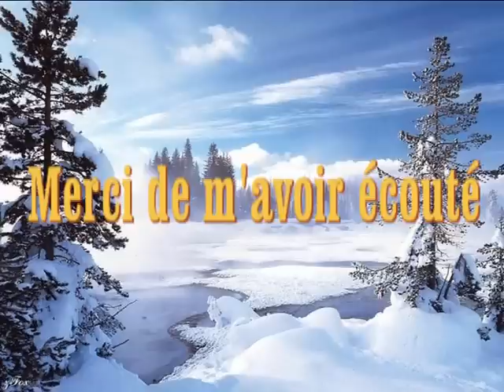Noel blanc - White Christmas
Noël blanc - White Christmas par Jacquot33270 au V-Accordéon Roland FR3X avec module arrangeur Roland BK7M.
Les sons d'orgue et de choeur ainsi que la rythmique sont produits par le BK7M.
Le son accordéon est produit par le FR3X.